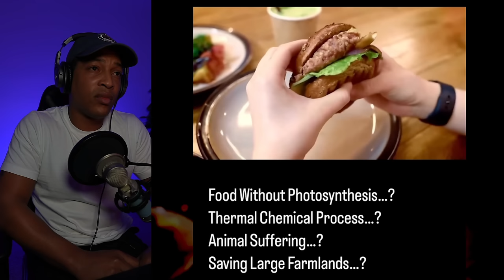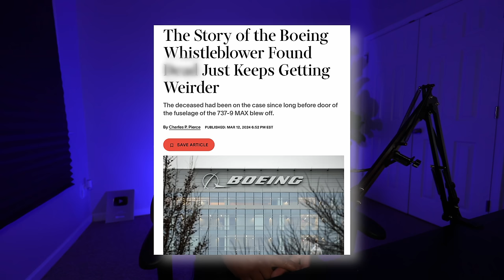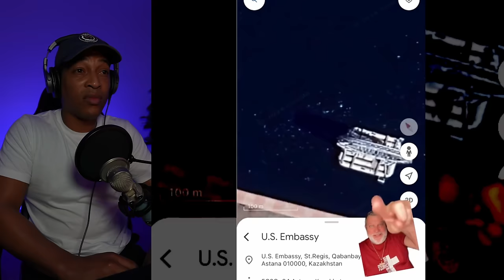Creepy videos that have the internet on edge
In tonight’s video, I react to a creepy TikTok compilation that will keep you up at night. These viral YouTube Shorts and TikToks are so mysterious that they have the entire internet flabbergasted. This unnerving compilation is full of creepy celebrity theories, terrifying animal creatures and mysterious theories about UFO disclosure happening all over the world that will give you the chills.

Let me know what you think about these creepy videos in the comments below!